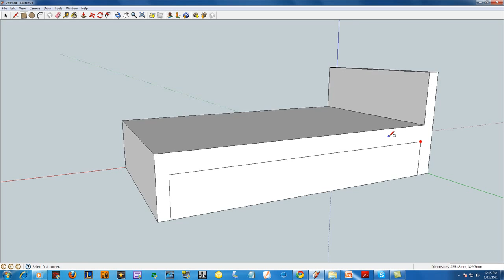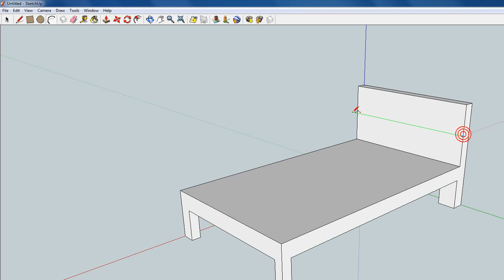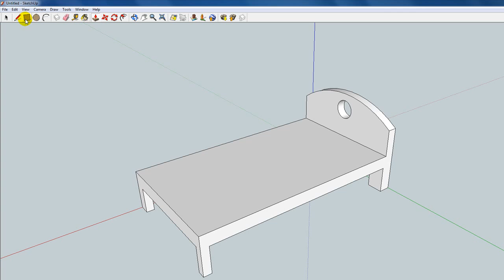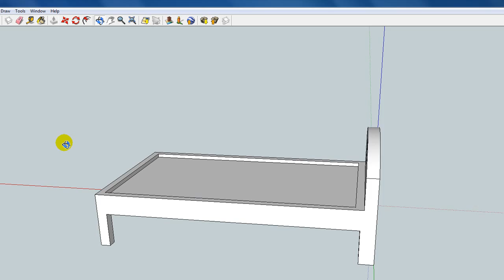how to draw a bed (google SketchUp)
this is a google sketch up tutorial on how to draw a basic bed and how to use the tools built in with the google sketchup